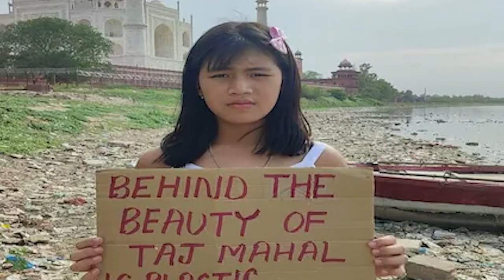Changing the World with Confidence - Licypriya Kangujam | Early Steps Academy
On the first episode of ‘Change The World With Confidence’, Licypriya Kangujam who is an 11-year old climate activist from India speaks to Harvard Business School alumna and founder of Early Steps Academy - Sneha Biswas. Licypriya is a TEDx speaker, Forbes 30 under 30 special mention recipient, COP25 speaker and a United Nations General Assembly speaker among many other things.